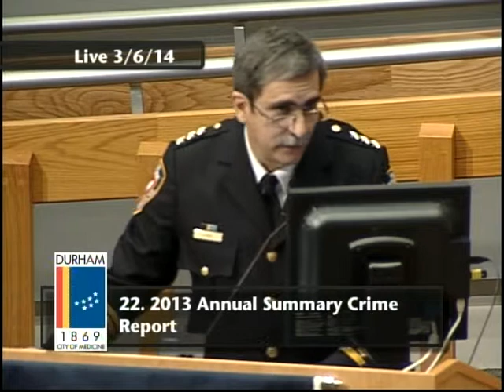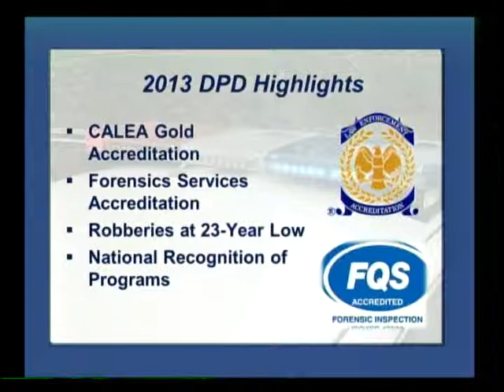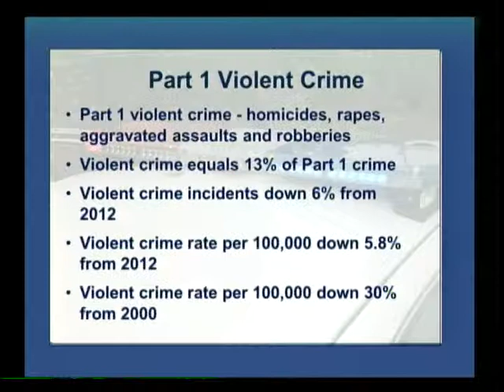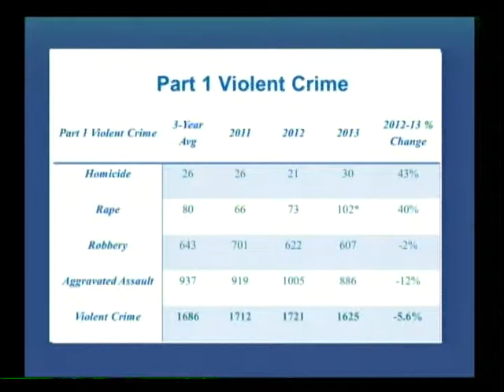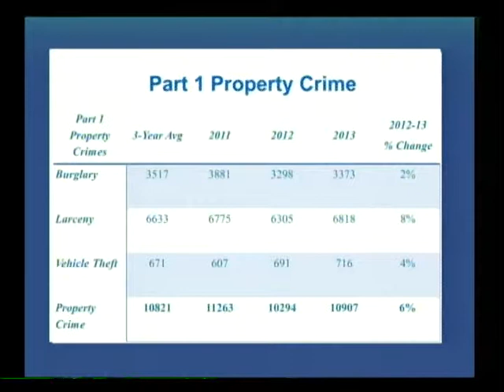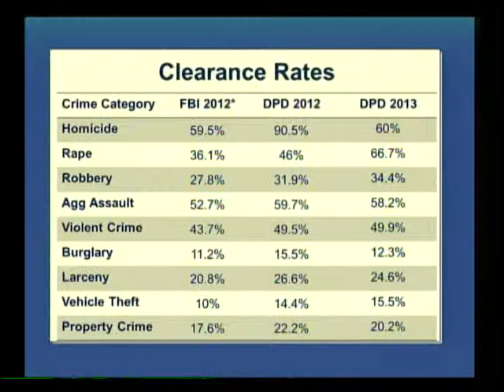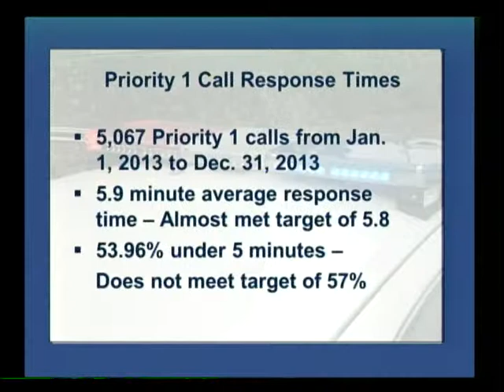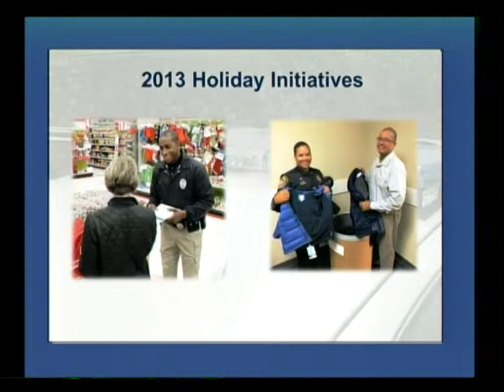Durham City Council March 6, 2014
This meeting of the Durham City Council was held on Thrusday, March 6, 2014. It had to be rescheduled due to inclement weather on Monday, March 3.

The meeting starts at 45 seconds.

The Durham City Council meets the first and third Mondays at 7 p.m. in the Durham City Council Chambers located at 101 City Hall Plaza, Durham, NC 27701.